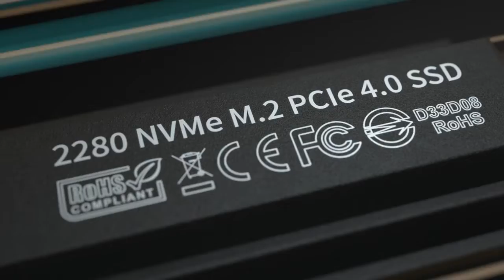T FORCE CARDEA A440 PRO SSD Trailer l TEAMGROUP